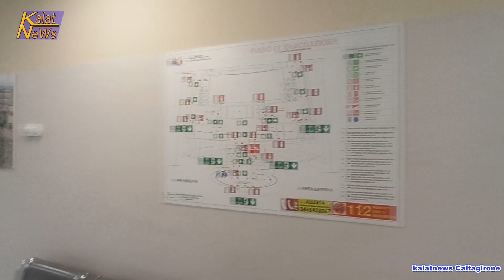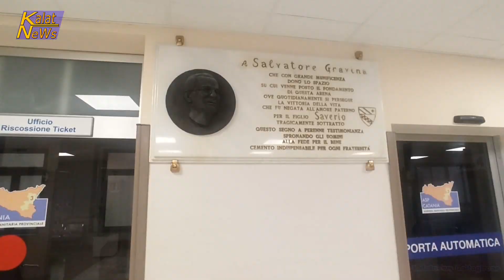Caltagirone, Nursind dice no all'invito a rimuovere bandiere e striscioni all'ingresso ospedale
Sanità e polemiche. A Caltagirone si è instaurato un lungo braccio di ferro tra la segreteria del sindacato autonomo di sanità Nursind e i vertici del presidio dell’ospedale Gravina, che già da tempo, hanno invitato il sindacato a rimuovere tutte quelle bandiere e striscioni che i responsabili sanitari ritengono che, oltre a deturpare il prospetto dell’ospedale, indirettamente fanno apparire lo stesso come l’ingresso di un circo o della curva di uno stadio. Il responsabile Nursind di Caltagirone, Francesco Di masi non ci sta e, anzi, rincara la dose inveendo contro i vertici dell’Asp Catania